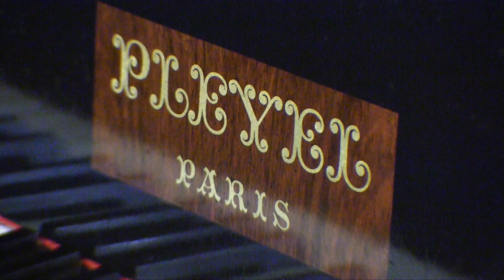Pleyel Baby Grand Piano at Sherwood Phoenix Pianos